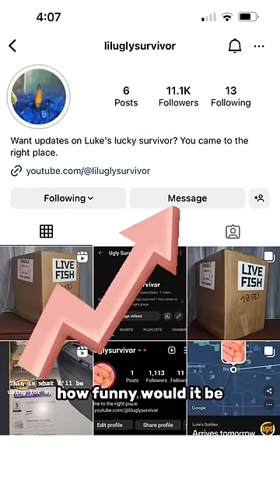Someone made an Instagram for my goldfish… and got 10,000 followers